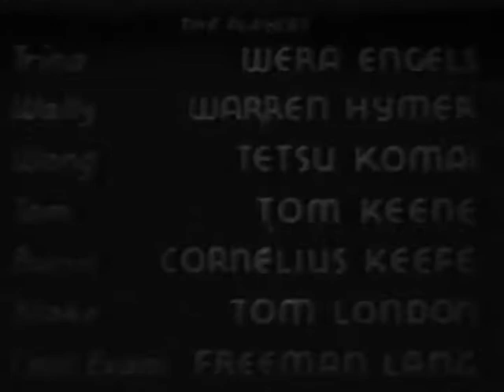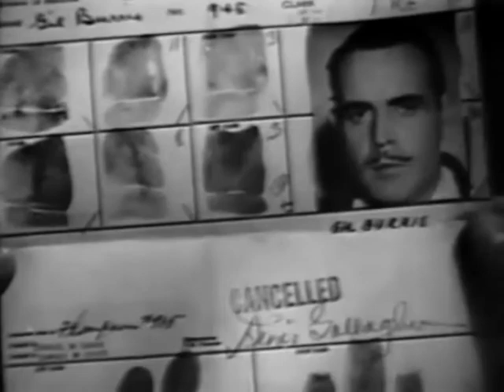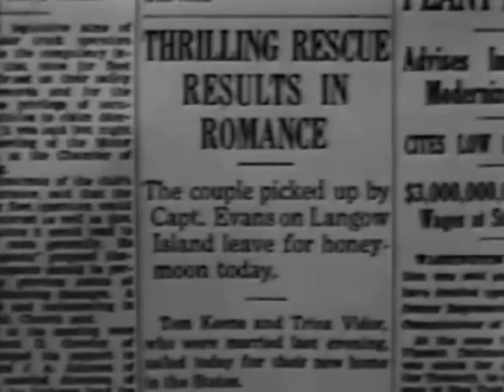Hong Kong Nights (1935) CRIME THRILLER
Stars: Tom Keene, Wera Engels, Warren Hymer
Director: E. Mason Hopper

Customs agents track a ring of arms smugglers into Hong Kong!